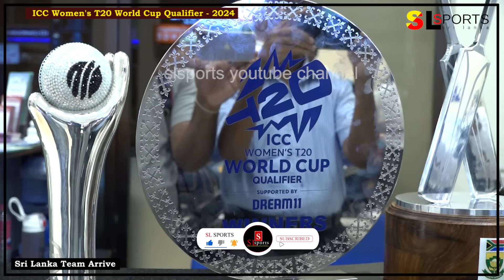ජයග්‍රාහී ශ්‍රී ලංකා කණ්ඩායම දිවයිනට / ප්‍රේක්ෂක ඔබ ඇමතු චමරි කිව්ව දේ -ICC WT20 WC Qualifier - 2024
ඔබේ ක්‍රීඩා තොරතුරු අපිට කියන්න - 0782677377
Video - SLC